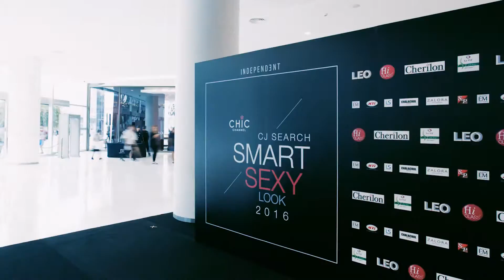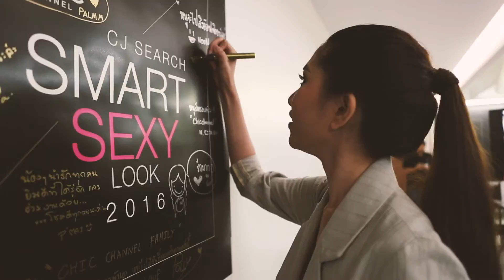CJ SEARCH SMART SEXY LOOK 2016 EP6 : The Final